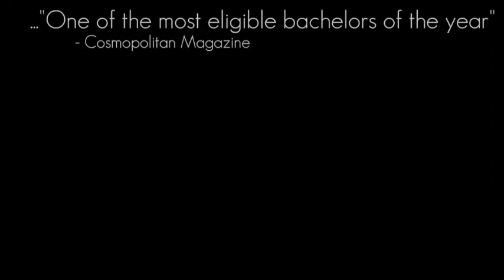Trey Moore Official Demo Reel